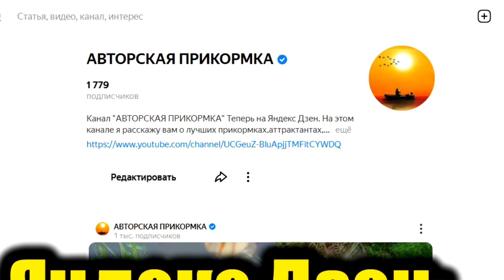Рыбаки прозвали их "БРАКОНЬЕРСКИЕ КАПЛИ" истребляют всю рыбу с одной капли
БРАКОНЬЕРСКИЕ КАПЛИ, ИСТРЕБЛЯЮТ ВСЮ РЫБУ С ОДНОЙ КАПЛИ
Капли для рыбалки это аптечное масло которое работает как активатор клева на рыбалке по карасю и другой рыбе, простое камфорное масло действует на рыбу как аттрактант, поэтому многие называют это масло как браконьерские капли из-за того что с ними ловиться очень много карася и на одной рыбалке можно словить много поклевок на удочку и соответственно наловить много крупного карася и трофейного карася и даже линя и карпа а так сазана на простые донки или закидушки, многие опытные рыбаки применяют такую секретную добавки и никому не рассказывают свои рыболовные секреты потому что не хотят делиться клевом на рыбалке